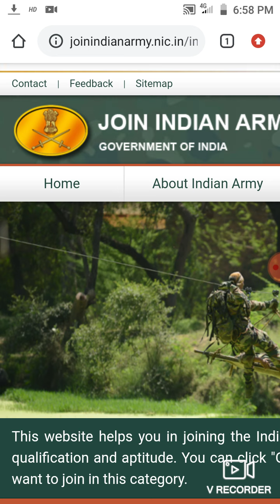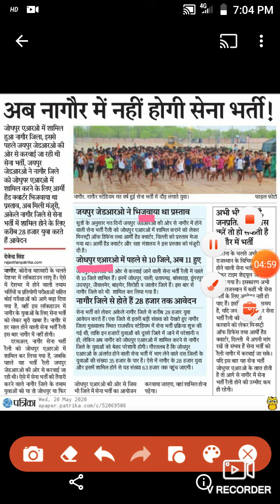Nagour army bharti update new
vrecorder studay job today